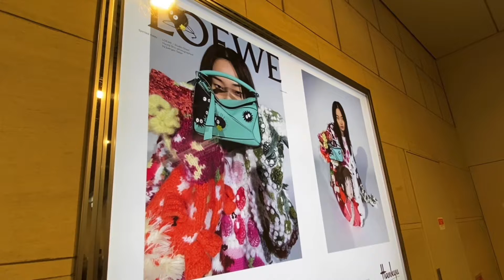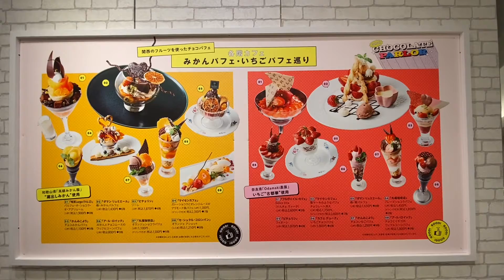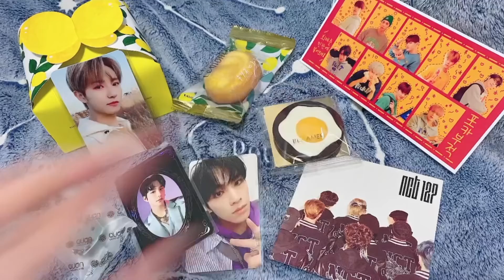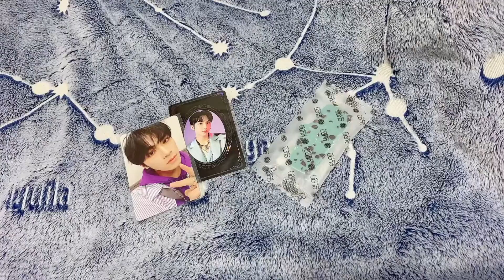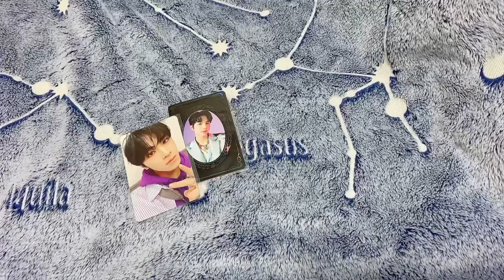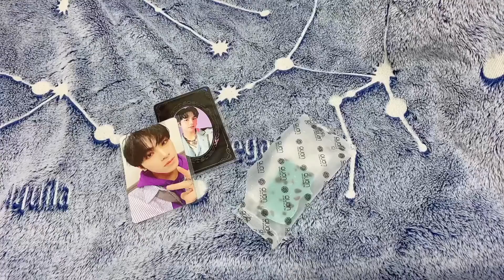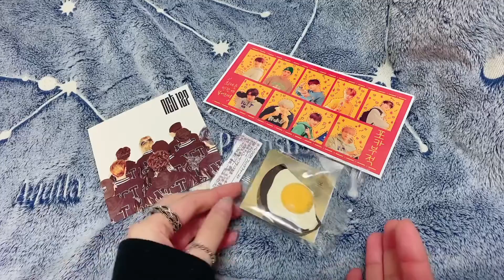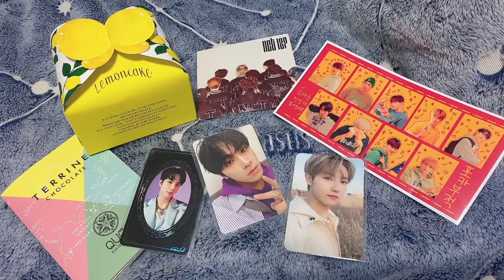⌘英語を話そう Speaking English with NCT⌘ 15: バレンタイン催事モッパン Valentine’s Day Exhibition Mukbang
留学経験なし、「何曜日?」「何日?」の違いもあやふやな状態から英語を教え始め早7年。英語でミーティングできるレベルになりました。
英語教えて!ってよく言われるけど、じゃあ具体的に何を教わりたいのか答えられない人がすごく多い。じゃあ私が好きなこと勝手に教えるよ、というスタンスで始めたこの企画。どこかでシズニの役に立てば嬉しいです。

◆15: バレンタイン催事モッパン Velentine’s Day exhibition Mukbang

百貨店のバレンタイン催事でNCTっぽいお菓子を買って食レポをする。という먹방風動画。

budget = 予算
moist = しっとりした(× wet)
crunchy = パリパリした、ザクザクした
candy = 砂糖菓子(チョコレート、キャラメルなどを含む)
sweet tooth = 甘党
a piece of cake = 超簡単、楽勝

文法的に正しいと確信できることだけ解説していますが、発音など自己流なのでご容赦ください。訂正などあればお知らせください。